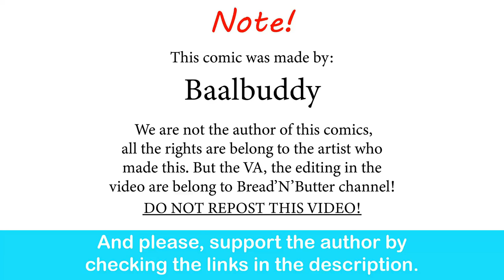When Street Fighter 6 Manon Reveal...| Baalbuddy comic dub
Yeah I will give it to ballerinas. They fight the ground like it's Tyson.